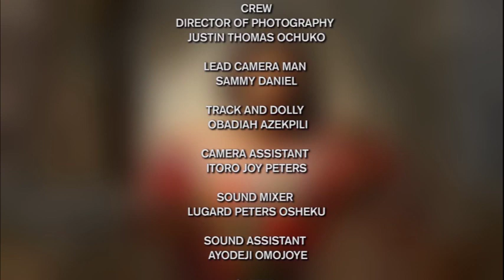SEASON 1 EPISODE 10